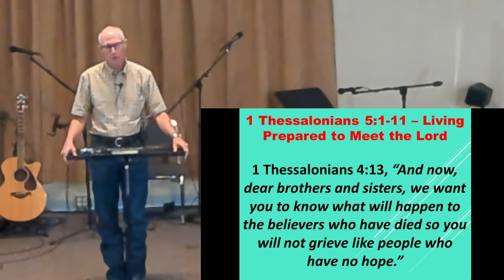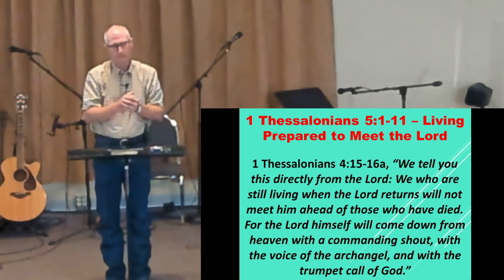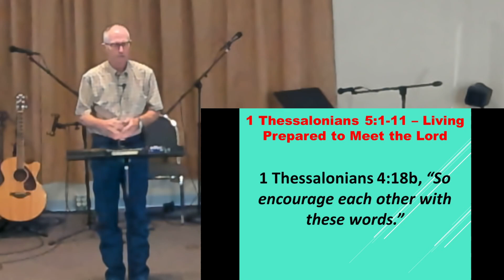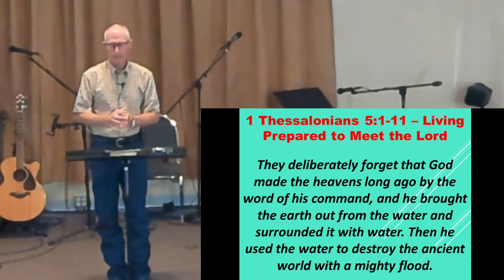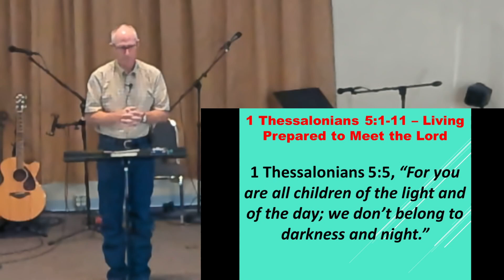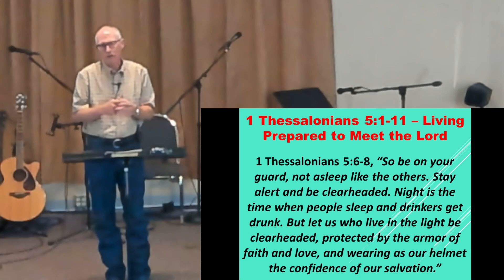Living Prepared to Meet the Lord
Pastor Randall Haynes teaches on 1st Thessalonians chapter 5.